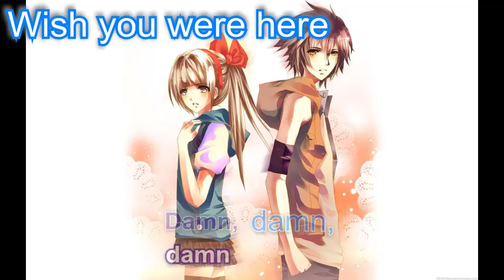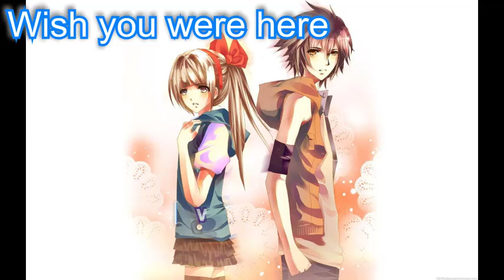Wish you were here Nightcore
A good friend of mine suggested me to do this song. A + for her I might say. Definitely want to dedicate this song to my two friends K and Hadi. Wish them here :))))
Song by: Avril Lavigne